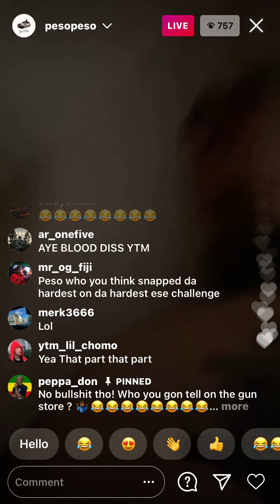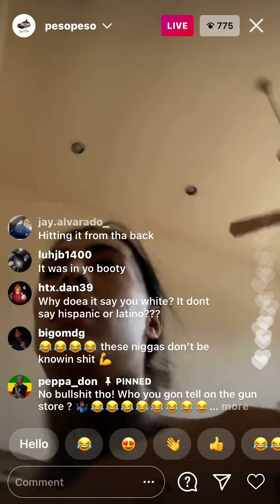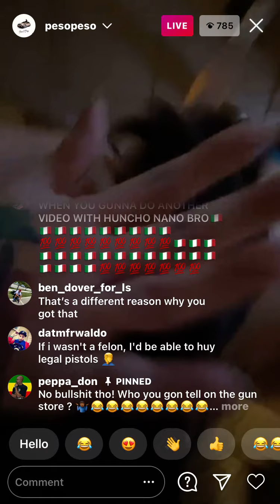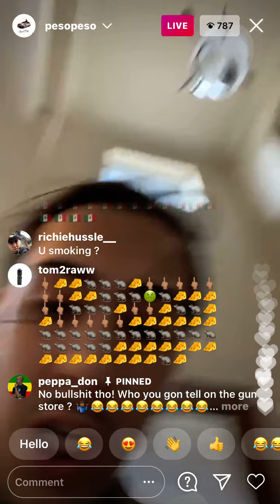PESO PESO says that he did “8 to 9 months County jail then he comes home with a felony” “KILLERS”